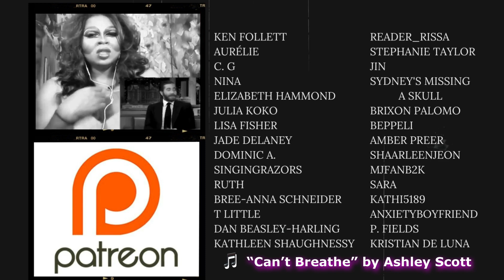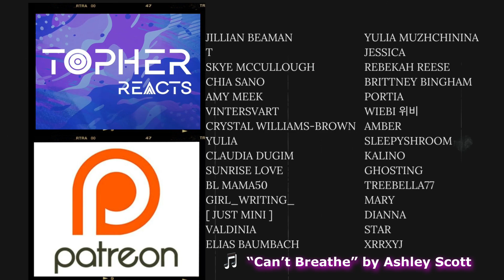This Is PRECIOUS 🥹 | Pokémon X ENHYPEN (엔하이픈) 'One and Only' Official MV | REACTION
They’re all literally the most precious things in the world 😍🥹